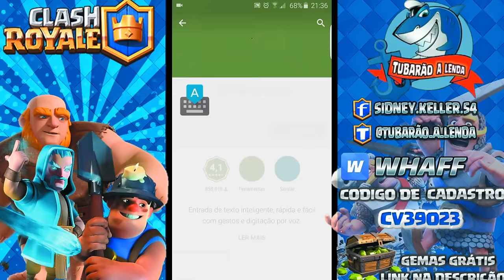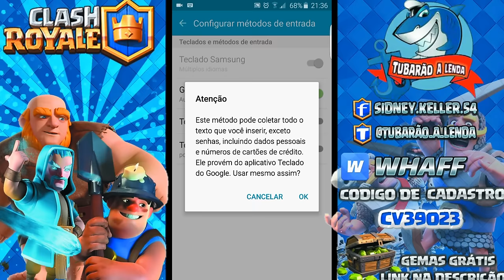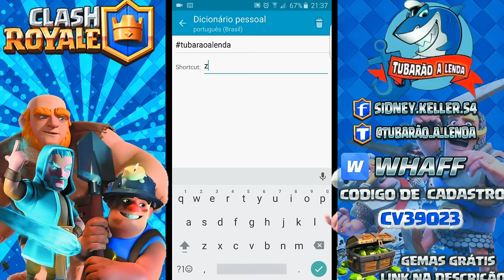BOMBA!!! COMO DIGITAR SENHAS DIFÍCEIS DOS TORNEIOS EM 1 SEGUNDO – Clash Royale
Galera no vídeo de hoje vou trazer uma BOMBA, uma maneira muito fácil de entrar em todos os torneios que você quiser, vou ensinar COMO DIGITAR SENHAS DIFÍCEIS DOS TORNEIOS EM 1 SEGUNDO – Clash Royale

BOMBA!!!
COMO DIGITAR SENHAS DIFÍCEIS DOS TORNEIOS EM 1 SEGUNDO

PROGRAMAS QUE USO EM MEUS VÍDEOS :

PIXEL LAB
PS TOUCH
KINE MASTER
POWERDIRECTOR
AZ SCREEN RECORDER PRO
SCR
(AMBOS APPS SAO PARA ANDROID)
Assista Também: